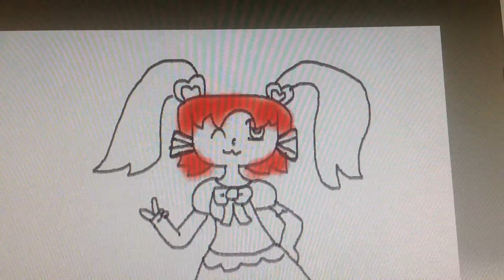Undertale Speedpaint: Anime is Real!!! ❤️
Yes, I drew this on Paint 3D, and filmed it with my iPad. This is legit my art. I never steal stuff. People who trace, and steal other people's stuff are stupid.
                              ~Kokoro Tsurumaki